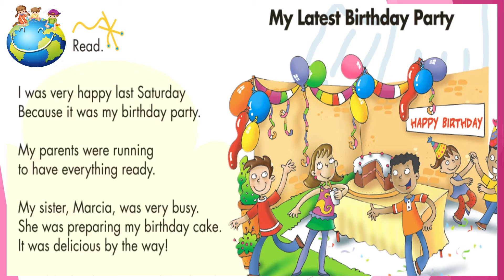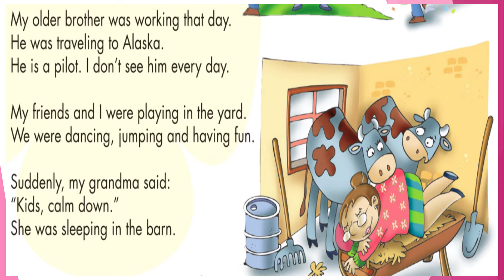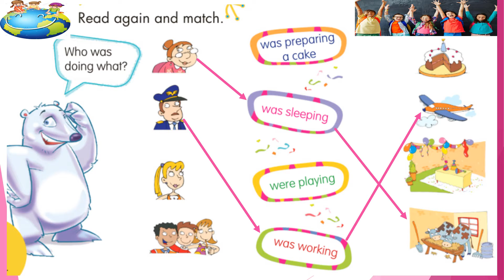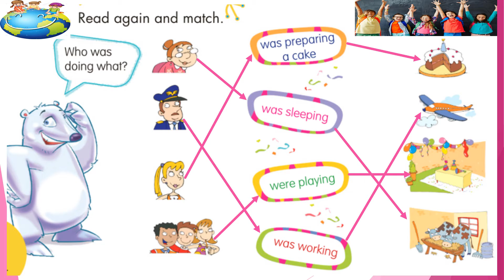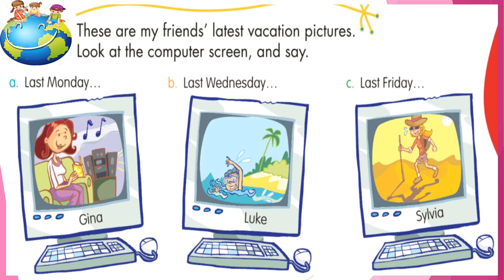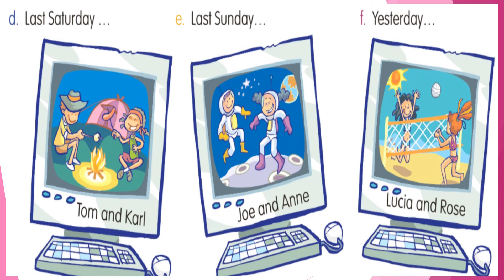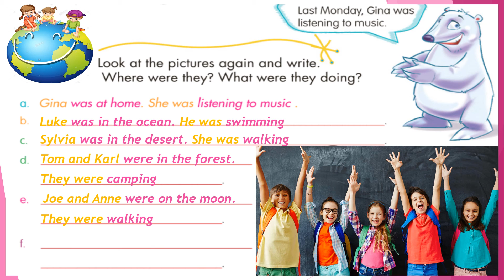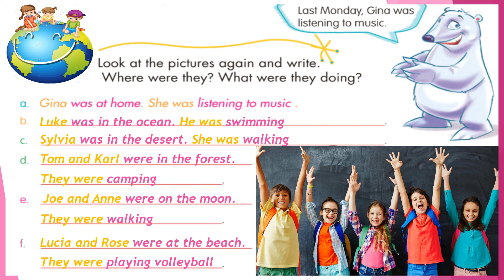MY LATEST BIRTHDAY PARTY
My parents were running to have everything ready... Who was doing what? Where were they? What were they doing? Revisaremos una lectura y oraciones usando el tiempo Pasado Continuo en inglés.